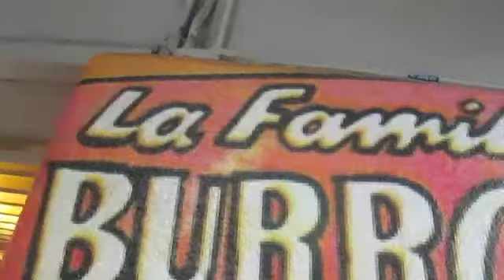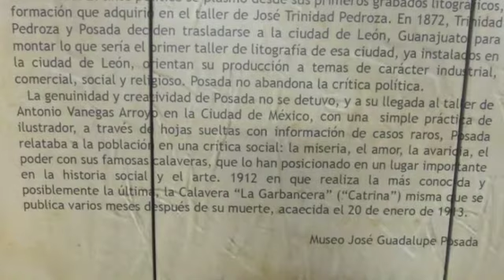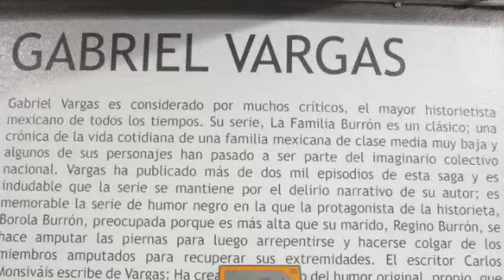CARICATURISTAS MEXICANOS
CARICATURA

ESPERO QUE SUPERCHIDIN LES TRAEMOS UN PEQUEÑO BREVARIO DE LA HISTORIA DE LA CARICATURA EN MEXICO Y DE SUS MAS INFLUYENTES CARICATURISTAS ESPERO QUE LO DISFUTEN (ALBUR ALERT) JEJE NO NES CIERTO ESPERO QUE LES GUSTE

PLEASEEEEEEEEEEEEEEEEEEEEEEEEEEEEE?

FACEBOOK     PAPAPACOSHOW

INSTAGRAM    PAPAPACOSHOW

TWITTER        PAPAPACOSHOW